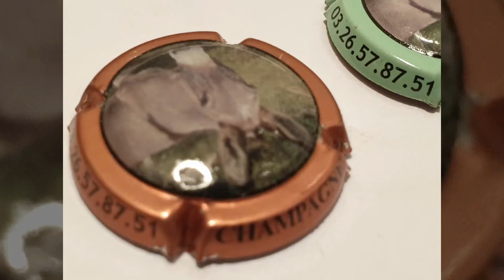3x Capsules de champagne Comte de Montperthuis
3x  Capsules de champagne Comte de Montperthuis